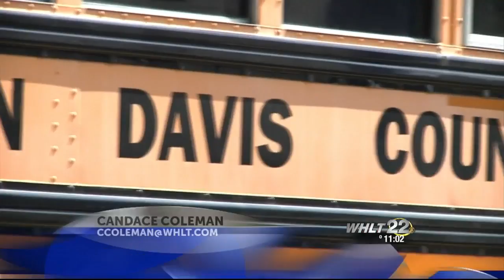Teacher at Jeff Davis County school arrested after camera found in school's restroom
A Jefferson Davis County school teacher is arrested and charged with photographing and filming others.